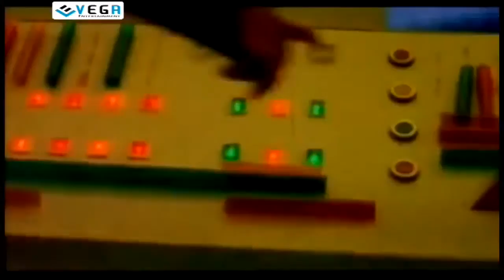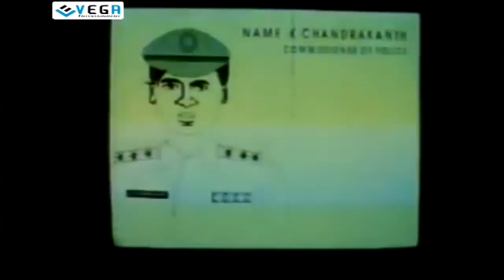Maga Rayudu Movie - Part 2